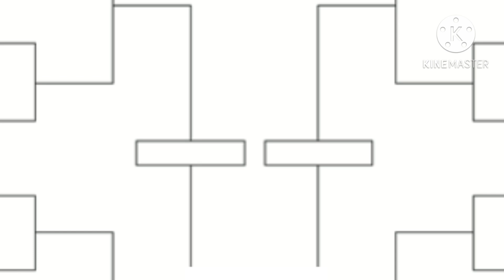2024 NASCAR In-Season tournament